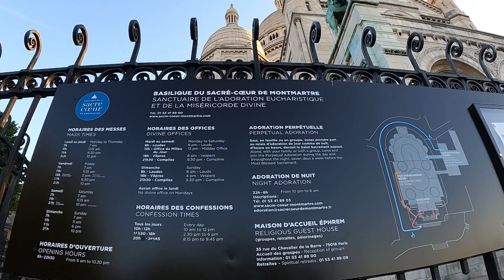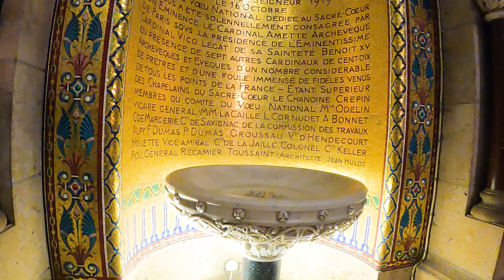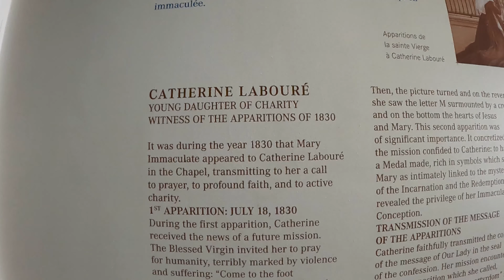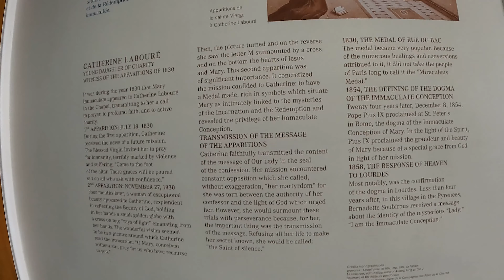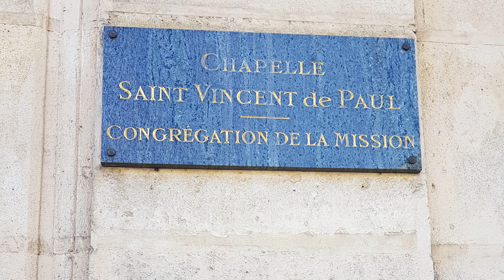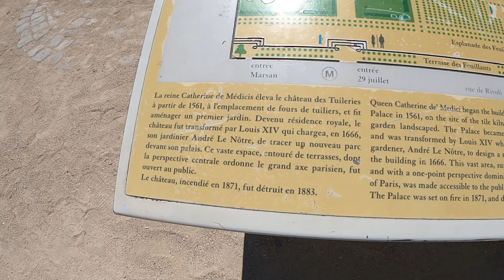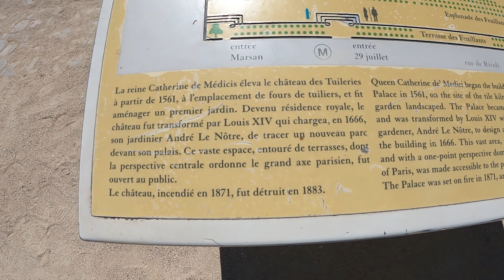🇨🇵 Walking in Montmartre and Rue du Bac, Paris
Please join me in the walking tour through Paris. Basilique du Sacré-Cœur (the Basilica of the Sacred Heart) at Montmartre and Chapelle Notre-Dame-de-la-Médaille-Miraculeuse (Chapel of Our Lady of the Miraculous Medal) at 140 Rue du Bac are featured in the video.